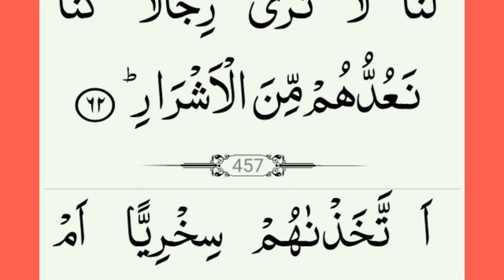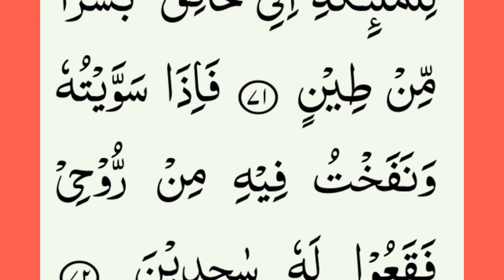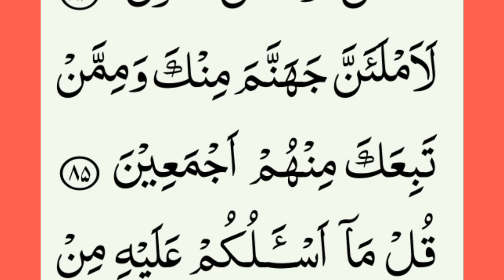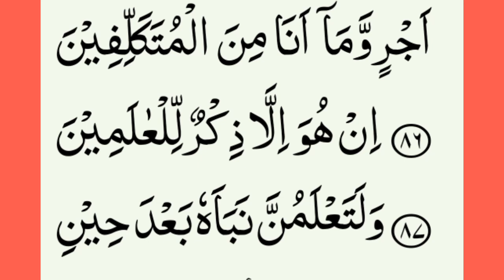038.Surah Saad ||surah saad full HD arabic text ||Quran Surat As - saad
038.Surah Saad ||surah saad full HD arabic text ||Quran Surat As - Saad.

Salam.